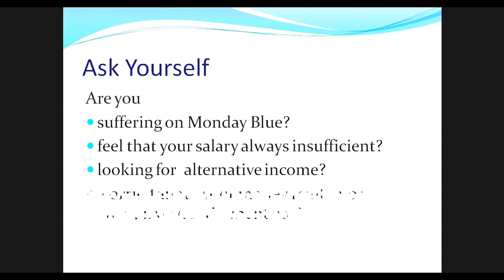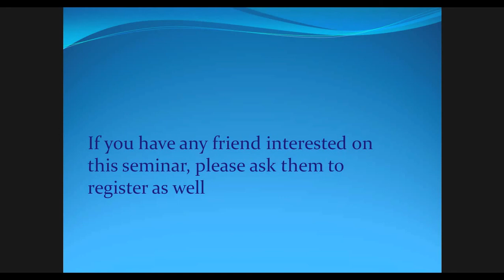Fifth Introduction Video For Seminar - What You Really Want In Your Life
for the seminar registration.